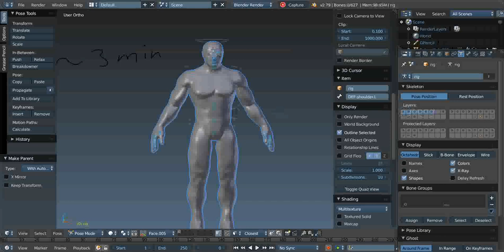skinning in Blender 3d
Helping a fellow artist in the forum